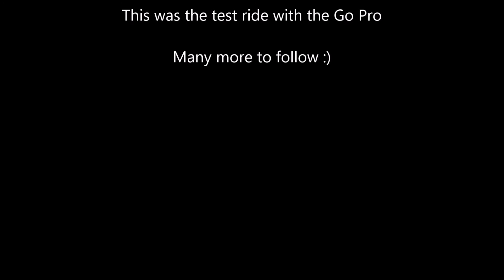Go-Pro Test ride (21-4-2018)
Riding from Wageningen to Arnhem. I crossed the Rhine at Heteren and continued my way over the Drielse Dijk. A clear blue sky on this day ^^
The soundtrack I used in this video is not mine, I just used it in this video.